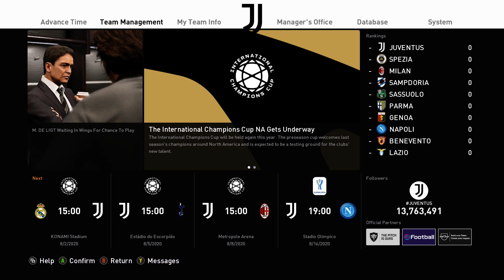Real Madrid vs Juventus ICC PES 2021 ML Gameplay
Ronaldo Juventus Gameplay Master League 20-21 Season

eFootball PES 2021 Season Update is a football simulation video game of the eFootball Pro Evolution Soccer series, developed by PES Productions and published by Konami for Microsoft Windows, PlayStation 4 and Android, Xbox One. It is the 20th installment named with PES and the 25th installment named with Winning Eleven (excluding J.League and semi-annual improved versions) in Japan.

It is an updated edition of eFootball PES 2020 (released in September 2019) containing the latest player data and club rosters.

Lionel Messi as the cover star of the standard edition, alongside Pro Evolution Soccer ambassadors Cristiano Ronaldo, Alphonso Davies and Marcus Rashford, each representing one of the game's partner clubs.